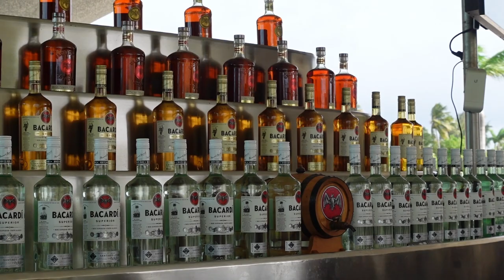PUERTO RICO VLOG | old san juan sightseeing, bacardí mixology class, good food, and more!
spanish duolingo barely saved me frfr